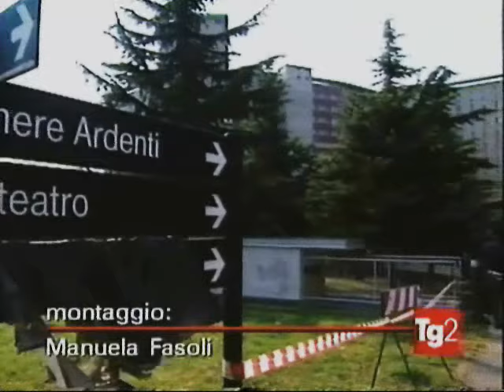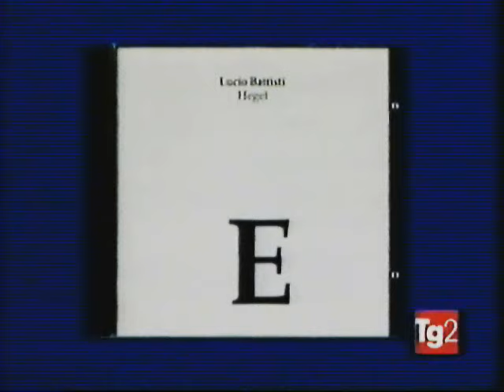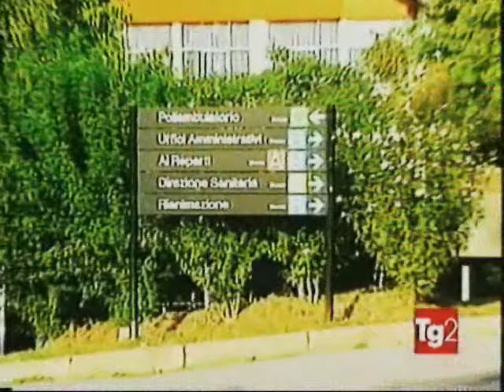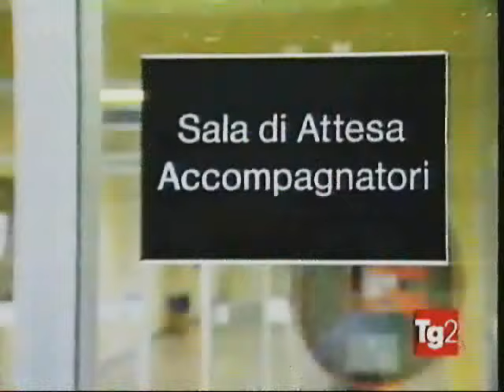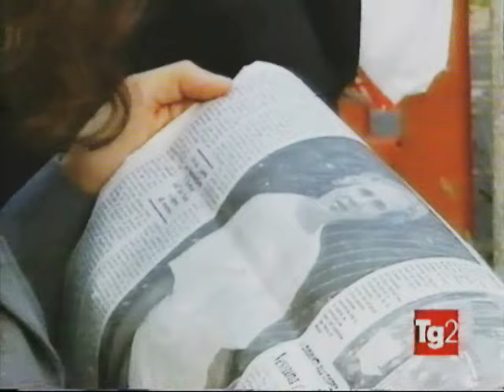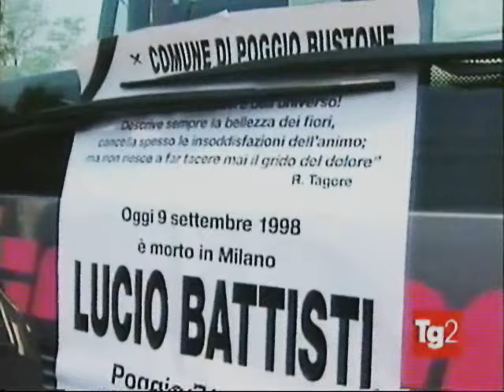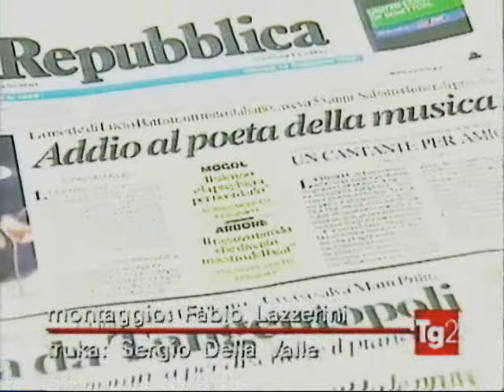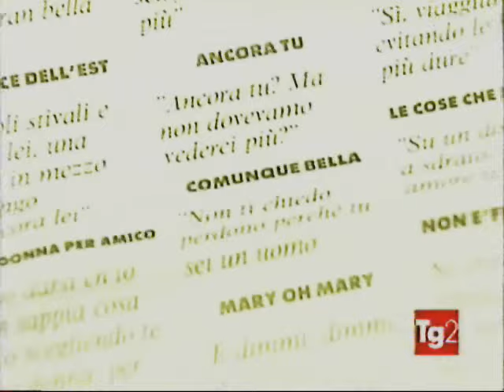LUCIO BATTISTI 9/9/1998 (TG2)